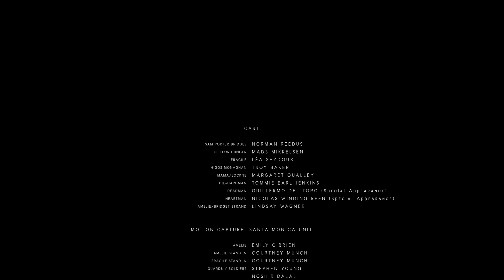BullShit Ghost Of Tsushima Reviews | PlayStation 5 Ships 10 Mil! - The G@ming Pulpit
Take'Uh'Break Podcast Saturday's At 5:30PM EST!